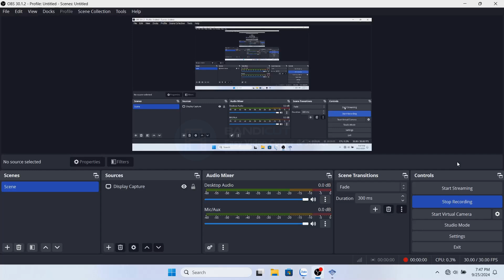Dynasty Warriors 5 XL : Lu Bu Xtreme Mode Battle Of Xin Nan Zhong - Mission 71